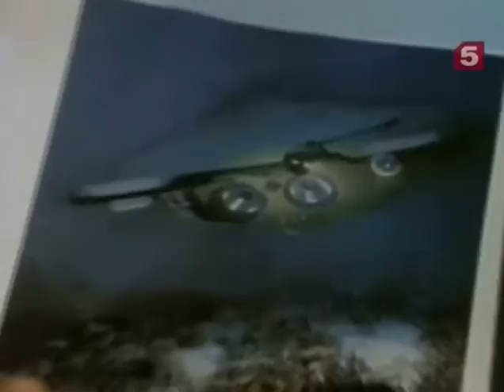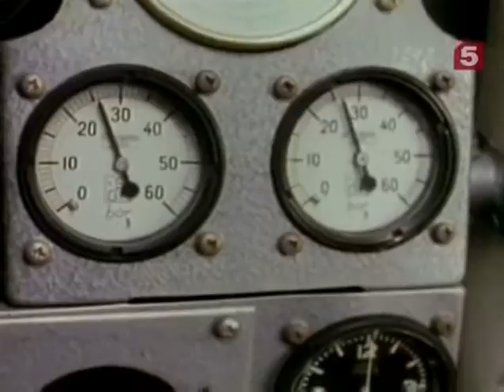04 1968 Тайны глубин